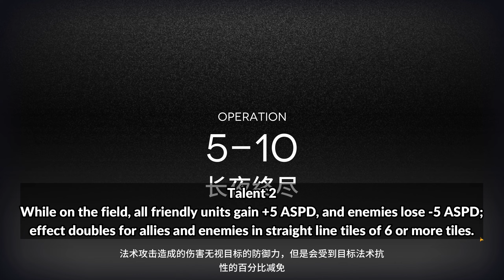Thorns Alter is CRAZY - Thorns the Lodestar Skill 2 Mastery 3 Showcase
A slow withering orb of death lobbed at the enemies that slowly expands. Chapter 14's Storm anyone?

Chapters:
0:00 5-10
3:21 H7-1
5:41 H7-2
8:55 11-6
10:52 IS-8
13:13 10-12
15:31 H5-4
18:40 GT-HX-3
21:27 RI-9